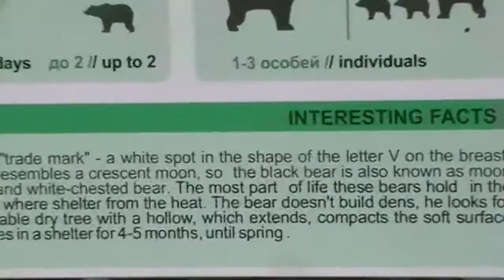Аквапарк для медведей. Лето. Жара. Мишки купаются в аквапарке, едут с горки. Плавают в бассейне.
Сам зоопарк хороший, звери веселые, но ужасны две вещи. Во первых на дороге нет совсем никакого пешеходного перехода. Даже если ты живешь напротив Биопарка, туда придется ехать на машине, либо нарушить все правила дорожного движения.
Во вторых в местной столовой похожей на Макдональдс пол стаканчика кофе стоит 25 гривен. Поэтому там никого нет. И не будет.